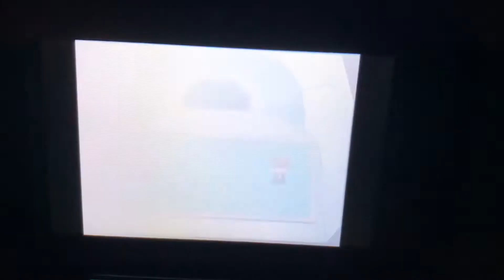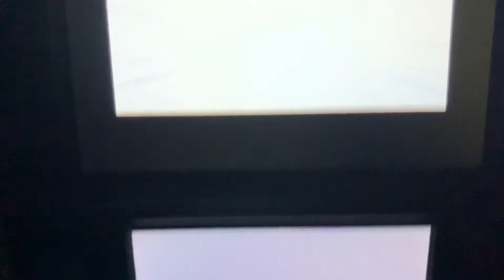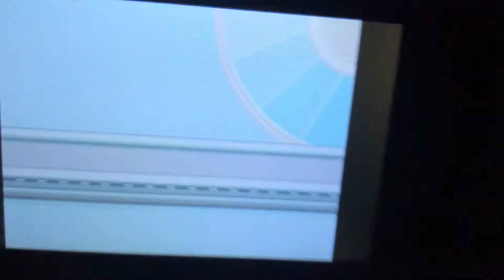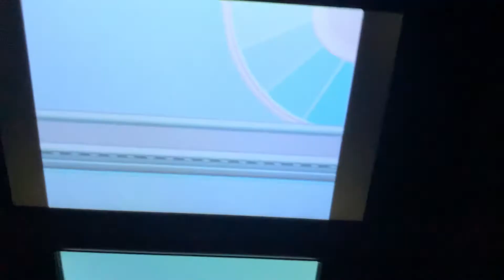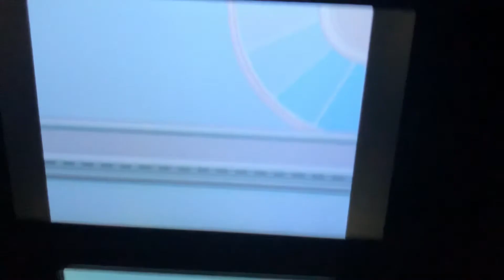勝たせろ金ネジキ バトルフロンティア バトルファクトリー プラチナ